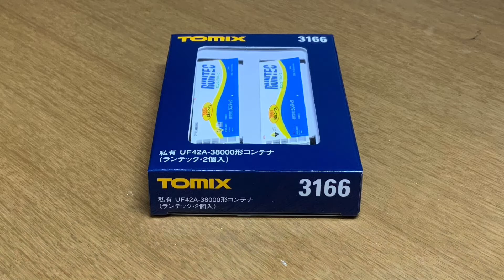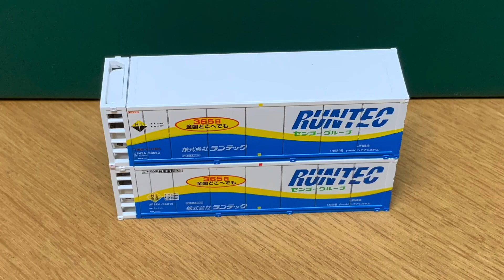31ftコンテナのディテールアップ！！【ランテック】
TOMIX3166 UF42A-38000形コンテナ　ディテールアップしました。

ダイヤモンド鉄道をご利用いただき、ありがとうございます。
更新は不定期ですが、鉄道関係や車、ゲーム実況などの動画をアップしていきたいと思います！